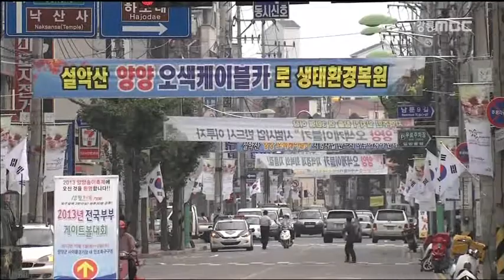[생방송 강원 365] 오색 로프웨이 사업 부결, 그 후 양양은?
13-10-08) 오색 로프웨이 사업 부결, 그 후 양양은?